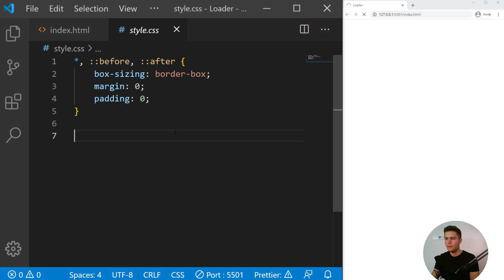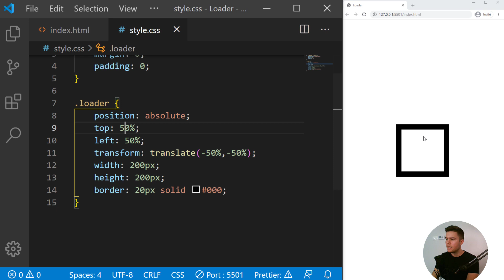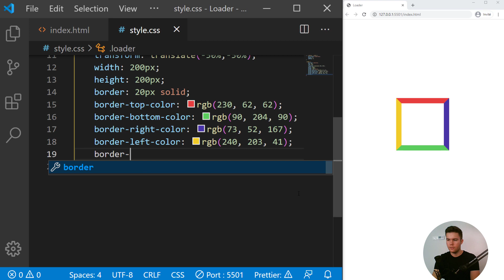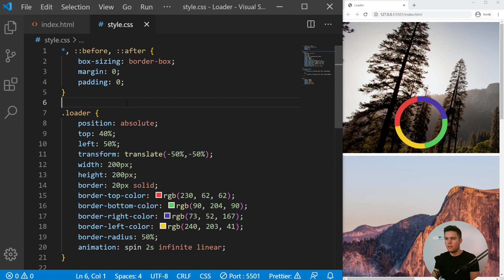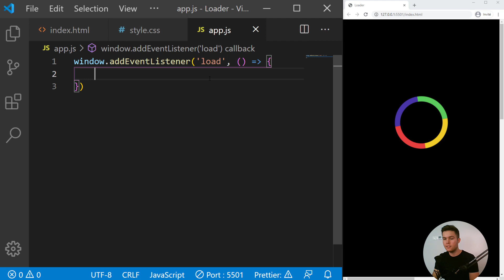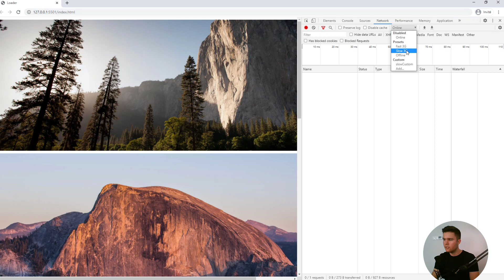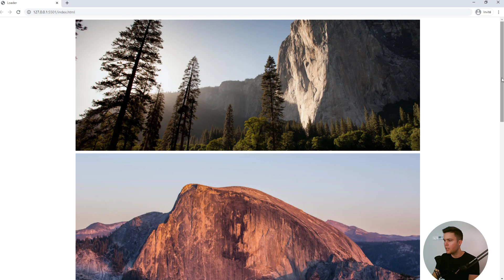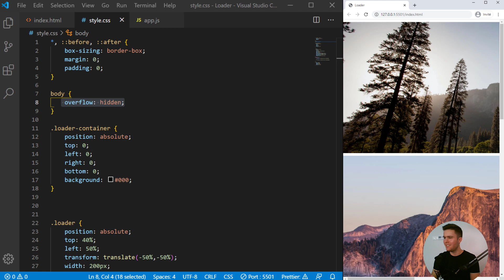Create and implement a loader.